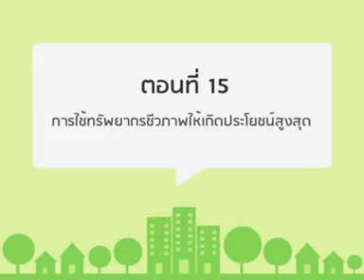ตอนที่ 15 - การใช้ทรัพยากรชีวภาพ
Animation ตอนที่ 15 การใช้ทรัพยากรชีวภาพให้เกิดประโยชน์สูงสุด
ในตอนนี้น้องฟ้าใสจะมาบอกวิธีให้น้องต้นกล้าถึงการใช้ทรัพยากรชีวภาพให้คุ้มค่า และเกิดประโยชน์สูงสุด มาติดตามกันค่ะ ว่าจะต้องทำอย่างไร

เว็บไซต์ ThaiBioDiversity จัดทำขึ้นโดย สำนักงานพัฒนาเศรษฐกิจจากฐานชีวภาพ (BEDO) เป็นเว็บไซต์ที่รวบรวมข้อมูลสิ่งมีชีวิตในประเทศไทย เพื่อเป็นแหล่งข้อมูล และเป็นแหล่งความรู้ที่ให้เพื่อนๆ สามารถเข้ามาเรียนรู้ ติดตาม และศึกษากันได้ค่ะ

สามารถติดตามข่าวสารต่างๆ ได้ที่